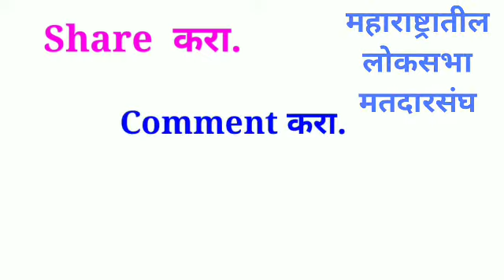अहमदनगर लोकसभा मतदारसंघ # Ahamadnagar Loksabha # Lok sabha Election 2019